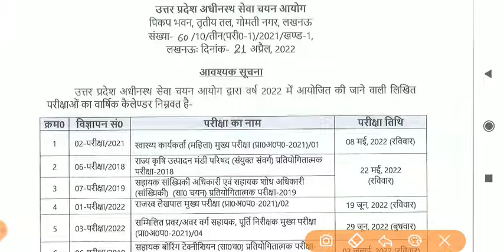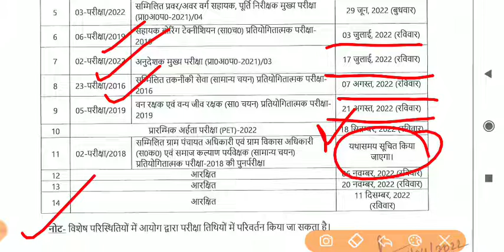upsssc exam calendar जारी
Video from Er Jitendra Raaz Singh